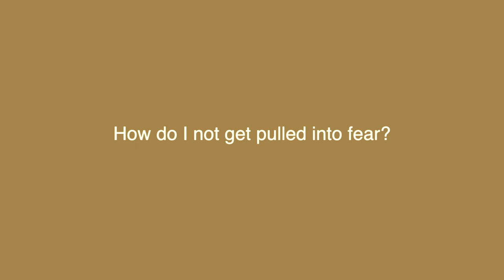How to Overcome Fear the Holistic Way | A Course In Miracles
According to A Course in Miracles, there is only one way to overcome fear. In this video, Maureen Whitehouse highlights the fast route to transcending fear and attaining freedom in life.

Have you wondered how to overcome fear, how to overcome anxiety and how to have more self compassion instantaneously? There is a way without years of psychotherapy, life coaching, shadow work or pain: choose love over fear. Sound too simple to be true? There is a specific way to follow this holistic path. In this video, Maureen tells you how using modern wisdom interwoven with the ancient wisdom of vedanta or non duality.

If you struggle with the decision making process and you have a fear of failure in your everyday life, this video will help you achieve a sense of wellbeing. The wisdom Maureen imparts in this short life coaching session will teach you how to forgive yourself for these past struggles, in order to feel free and even achieve a better work life balance.